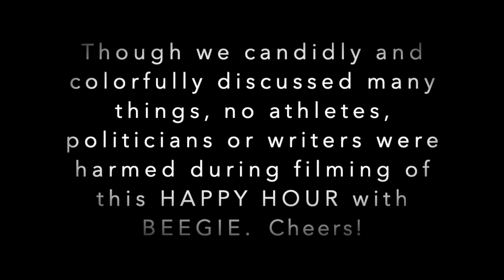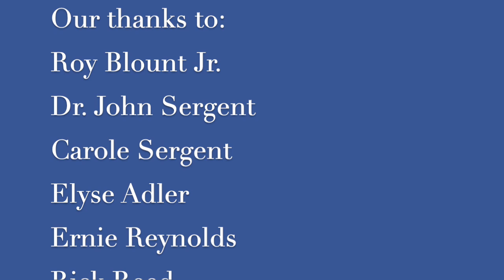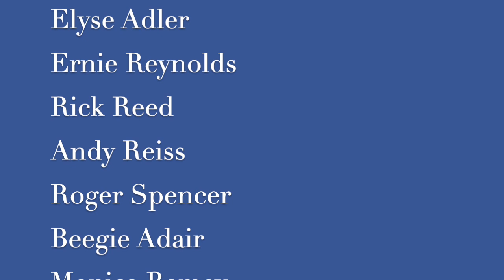HAPPY HOUR with BEEGIE featuring Roy Blount Jr. & Friends (Part Two)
HAPPY HOUR with BEEGIE featuring Roy Blount Jr,  Dr. John Sergent, Elyse Adler and Ernie Reynolds (PART TWO)

Premieres Friday, October 30 at 7pm central. This video was pre-recorded on 10/5.

Join us for a candid and colorful conversation with writer and humorist Roy Blount, Jr. (Garden & Gun, NPR's Wait Wait...Don't Tell Me), Professor of Medicine and Author, Division of Rheumatology & Immunology Dr. John Sergent (Vanderbilt University Medical Center), Current Assistant Director for Education and Literacy and soon-to-be Director of Special Events Elyse Adler (Nashville Public Library & Parnassus Bookstore) and English instructor, current PhD student in Creative Writing, Author, Coach, Arborist and business owner Ernie Reynolds (Florida State University & Outdoor Classic Structures).

No topic or opinion was off limits (really).  We behaved ourselves (mostly).  Take a break, raise a glass and join us.

The Team:
Beegie Adair: Queen B
Monica Ramey: Queen B's manager, personal assistant and producer of Happy Hour with Beegie Grover & Quigs: Co-Purrducers
Sonny, Lena & Alvin S. Ramey: Fur & Makeup

Song Selections:
"Tossed Salad and Scrambled Eggs" - Live Performance by the Beegie Adair, Roger Spencer & Rick Reed (October 17, 2015)
"Back to the Chicken Shack" Live Performance by the Beegie Adair, Roger Spencer & Andy Reiss (October 15, 2015)

Other links of interest:
MODEL YOUR MASK: Send us a photo of you wearing your mask (bonus points if you're showing off your Beegie merchandise or music as well) to beegiefans@beegieadair.  Your photo may appear in a future episode of HAPPY HOUR with BEEGIE!  IMPORTANT: Please follow all CDC recommendations regarding masks.

Got a question for Beegie, Monica or an upcoming guest?

You can purchase the Beegie Adair shatterproof wine glass in the photo, face masks, t-shirts, flasks and music Throughout the rest of 2020, we will be donating a portion of all merchandise and music sales from the website to support some of Beegie's favorite live music venues. Thanks in advance for your kindness and support.